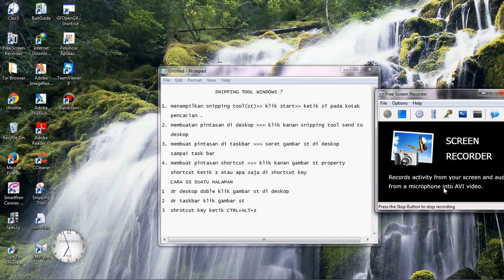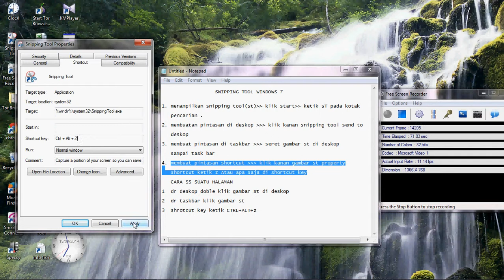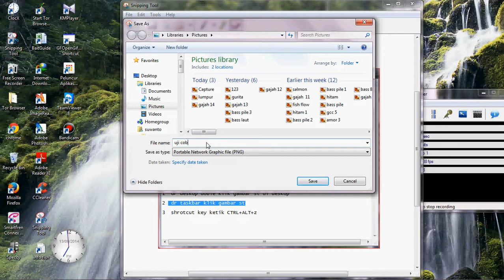CARA MENAMPILKAN SNIPPING TOOL WINDWOS 7